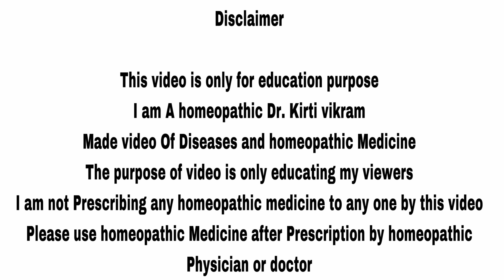How to Use Thuja Mother Tincture ? Homeopathic medicine | Warts Fungus Mole & Corns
Namaskar doston in this video I talked about how to use Homeopathic medicine Thuja Occidentalis Mother tincture  for Warts mole Corns fungal infection nasal polyps constipation gas fibroid lipoma piles and skin disease

How to use Homeopathic Medicine Thuja Q ?
Use As mentioned in video or as prescribed by Homeopathic Doctor